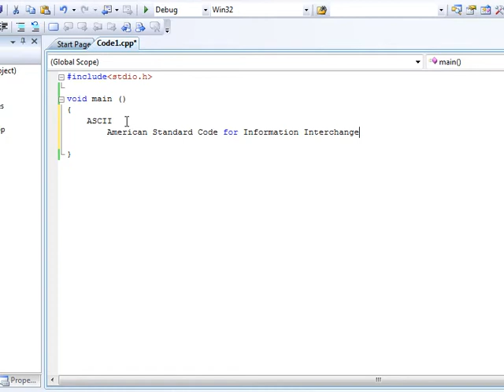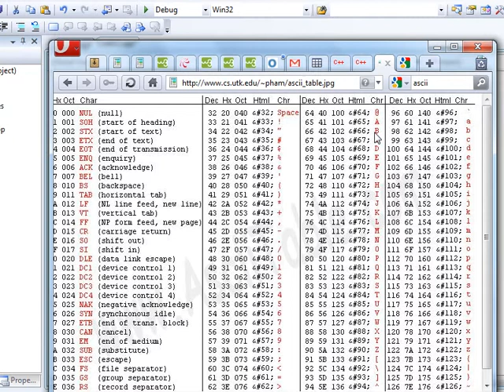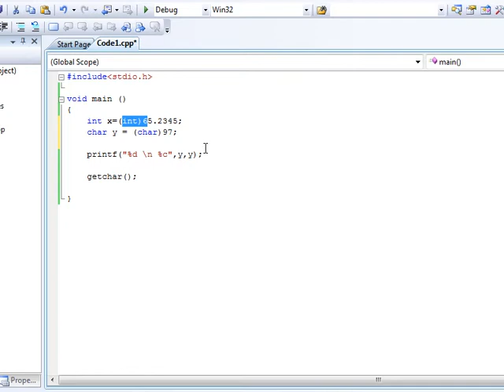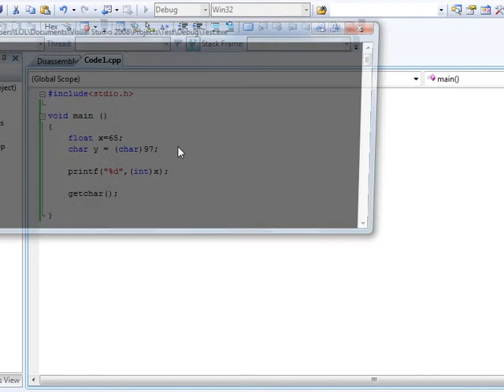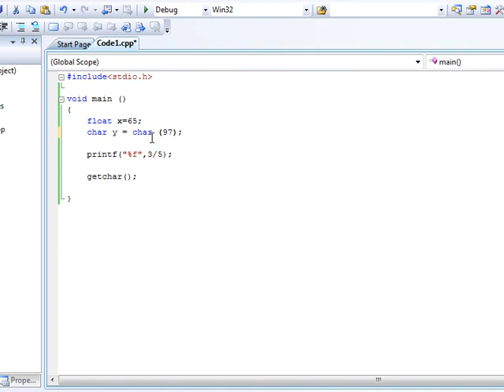[Arabic] C17-TypeCasting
Casting variable types into anohter types.